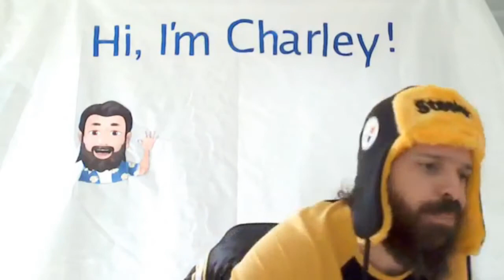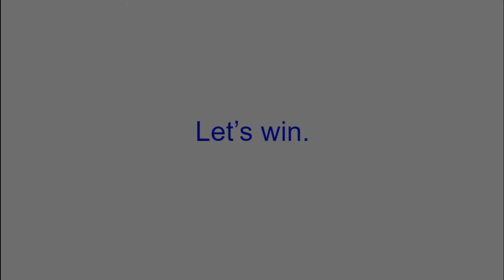Why CPC & CPM's don't matter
"Garbage Metrics for Garbage Thinking"
- Just because someone in a position of power learned Digital Advertising before OCPM existed, doesn't make their lack of understanding any less detrimental.
RetroActive KPIs only help the EGO
But they hurts progress
Pretty self-explanatory, CPC & CPM's don't matter and I'm here to show you why.

I Help Advertisers, Businesses & Entrepreneurs Make Facebook Advertising Simple with Honest Trustworthy Results
💯 Alignment, Transparency & Focus for Success

I don’t want to be your Ad Agency, I want to be the reason you don’t have to deal with them ever again!

I help businesses that are frustrated with Facebook Ads, and Agencies, to see success in 90 days. This helps them allocate resources to taking advantage of opportunities & scale their success

Facebook Top 100 Advertising Expert in USA
💴  9figures USD in Revenue Generated

Clients: DTC, CPG, SAAS & Subscription Brands

✅Published in Facebook Success Stories & Case Studies, DTC Newsletter & Utopia